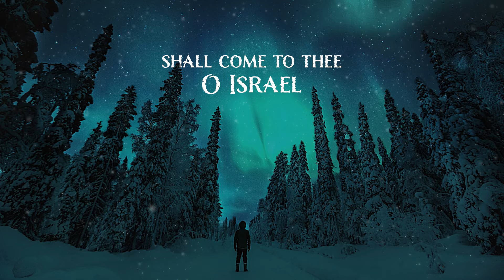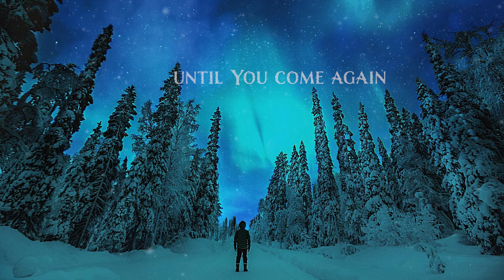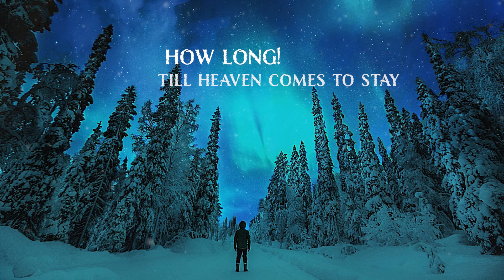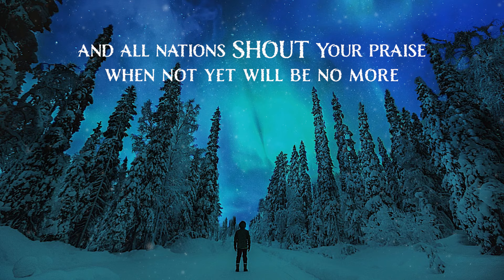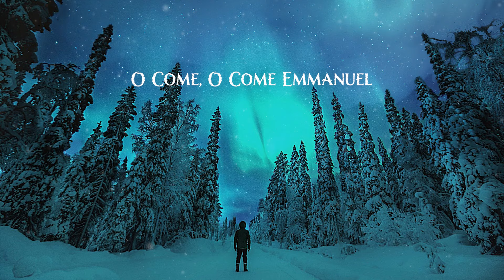O Come O Come Emmanuel (How Long) [Joshua Frerichs Remix] Official Lyric Video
Click here to stream/download "O Come O Come Emmanuel (How Long)"

Produced, Mixed, and Mastered by Joshua Frerichs
Lead vocal: Perry LaHaie
Background Vocals:  Kevin Winebarger
Writers:  John Mason Neale, Cynewulf, Perry LaHaie

I’ve always thought of this ancient carol as the longing of ancient believers for Messiah to come for the first time.  But now I see that it slices two ways:  It’s also a yearning for Jesus to come again.  That’s what I’ve focused on with this reimagining.

To make this version more about the second coming and more of a lament in the tradition of the ancient prophets who cried out:  “How long O Lord till you bring justice to the earth, till you make all things right, till all the sad things come untrue?”

When you feel overwhelmed by the evil and injustice and pain and tears of this world, I hope you will pour out this lament to the Lord and find comfort for your broken soul and hear Jesus saying: “Take heart child, I hear your lament, I am coming, and when I do all the nations, all creation will be healed.”

O Come O Come Emmanuel (How Long)
John Mason Neale, Cynewulf, Perry LaHaie

O come, O come, Emmanuel, and ransom captive Israel
That mourns in lonely exile here, until the Son of God appear

        Rejoice! Rejoice! Emmanuel, shall come to thee, O Israel

O come, Thou Rod of Jesse free, Thine own from Satan's tyranny
From depths of hell Thy people save, and give them victory o'er the grave

But how long until you come again, bring evil’s final end, and justice finally wins?
How long till heaven comes to stay, and all nations shout your praise?
When not yet will be no more? How long, how long Emmanuel?

O come, O King of nations bind, in one the hearts of all mankind
Bid all our warring, wounding cease and be Thyself our King of Peace

     Come ransom captive Israel

How long until you come again, bring evil’s final end, and justice finally wins?
When not yet will be no more?

How long till heaven comes to stay, and all nations have been saved?

     How long, how long Emmanuel?
     O Come, O Come Emmanuel
     I’m coming soon O Israel